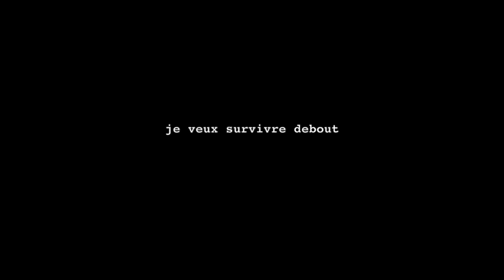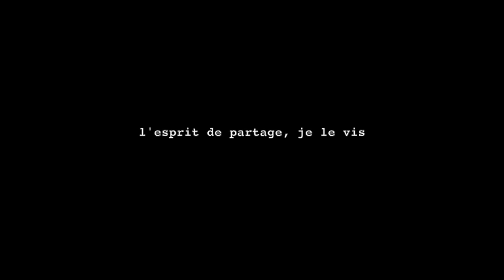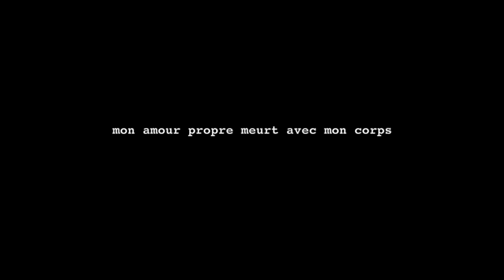REVOX #3 : MÉMO SONORE OU LES LECTURES REMBOBINÉES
Restitution des ateliers de créations audiovisuelles dans le cadre des projets d'éducation artistique et culturelle de la Région Île-de-France, avec le lycée Eugène Hénaff - Bagnolet.

'reVox 'est un projet collaboratif de création entre des lycéens franciliens et La Muse en Circuit, CNCM. Cinq artistes de la création vocale et sonore et un artiste du visuel  sont associés à ce projet.
‘Le Cycle des souvenirs’, un thème sur la transformation : reVox s’inspire du ‘Cycle des souvenirs’ de Luc Ferrari, compositeur emblématique de la musique électro-acoustique. Cette œuvre joue sur les questions de mémoire affective et personnelle comme collective, des notions fondamentales qui modèlent la construction de la personnalité et agissent sur les choix de vie. Le souvenir met en jeu les notions de travail de la mémoire, sa transformation au fil du temps, sa relecture, mais également sa persistance, son impression, sa résilience, bref, un motif répété qu’on embobine et rembobine, que l’on module à volonté pour (se) raconter des histoires. Tout ceci définit un mouvement, un cycle renouvelé, jusqu’à constituer un ‘mémo pour soi’ et des mots pour soi.

AVEC
Victor Duclos – chanteur
Grégoire Korganow – artiste du visuel
Lycée Eugène Hénaff - Bagnolet : 1 classe de 2nde et 1 classe de Terminale

La Muse en Circuit, Centre national de création musicale d'Alfortville, est vouée dans toutes ses activités aux musiques décloisonnant le champ de l’art sonore, musiques novatrices, qu’elles soient instrumentales, électroniques ou mixtes.